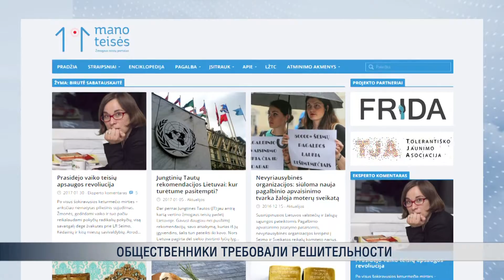Общественники требовали решительности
Закон против насилия над детьми и ускорившая его принятие трагедия с умершим мальчиком повлекли за собой и другие общественные реакции. Множество самых разных организаций, выбравших своим профилем семейные услуги, активно рекламируются с помощью петиций и воззваний против насилия, не углубляясь в суть законопроекта.